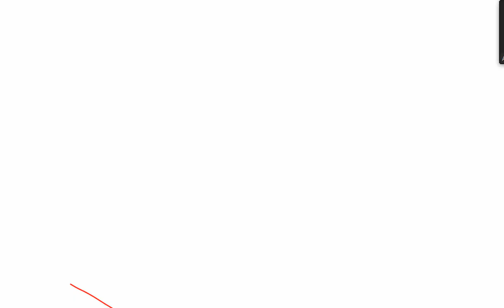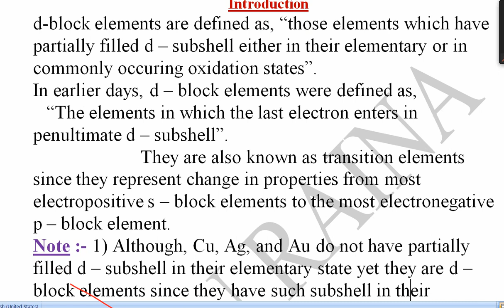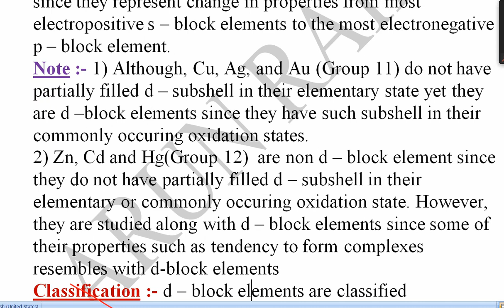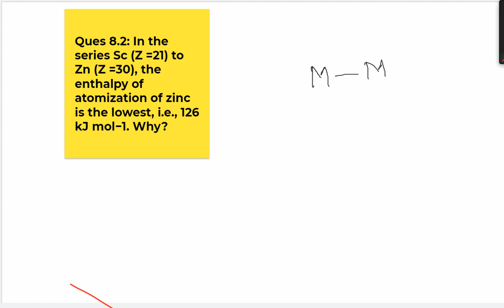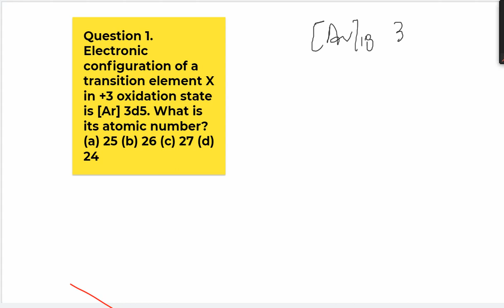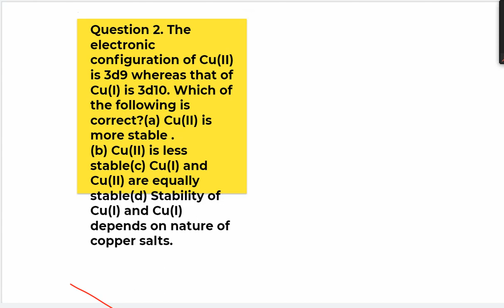d block and its classification